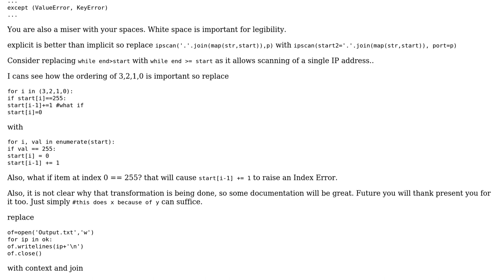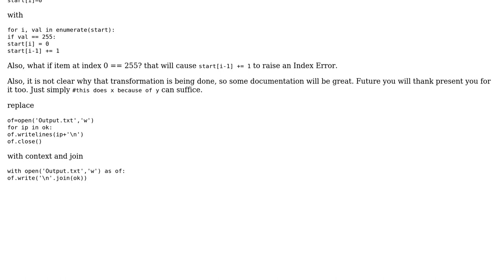Code Review: Port-scanning with two IPs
With thanks & praise to God, and with thanks to the many people who have made this project possible! | Content (except music & images) licensed under CC BY-SA | Music | Images & others | With thanks to user rich tier user Jamal user Altair Ayoub and the Stack Exchange Network Trademarks are property of their respective owners. You are responsible for your own actions.